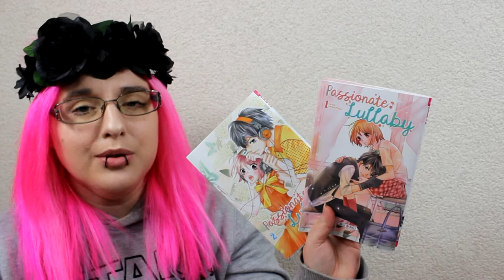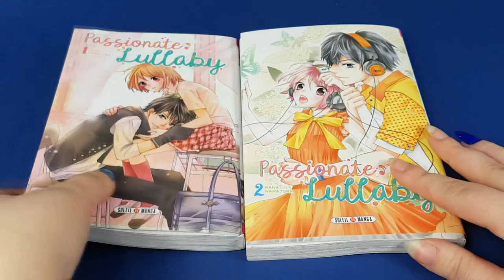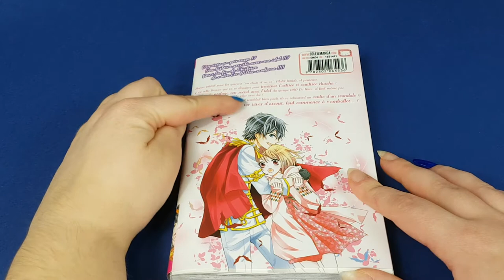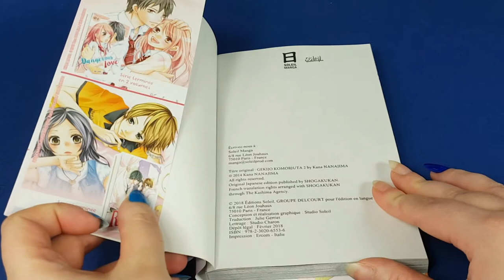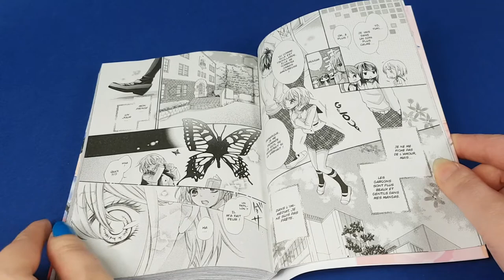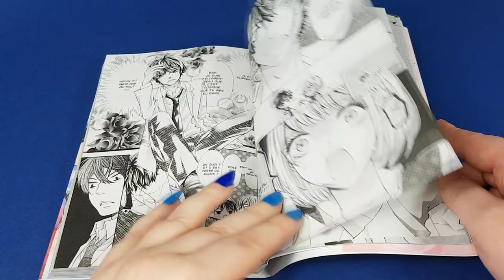[Présentation Manga] Passionate Lullaby (shojo// éditions soleil manga)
Résumé
Kogure est une lycéenne qui adore les héros de shojo, bien plus que les vrais garçons. Elle leur préfère ses « princes » virtuels. Mais les beaux garçons formant le duo Bad On, vont changer sa vie. Elle rencontre Hiiro et le coup de foudre est immédiat. Mais pour une première expérience, Kogure va devoir faire face à bien des difficultés et de nombreuses jalousies.Kogure est une lycéenne qui adore les héros de shojo, bien plus que les vrais garçons. Elle leur préfère ses « princes » virtuels. Mais les beaux garçons formant le duo Bad On, vont changer sa vie. Elle rencontre Hiiro et le coup de foudre est immédiat. Mais pour une première expérience, Kogure va devoir faire face à bien des difficultés et de nombreuses jalousies. Tel est le prix à payer !

♥ SNUPPS : HibiYume
♥ Fyuse : hibiyume